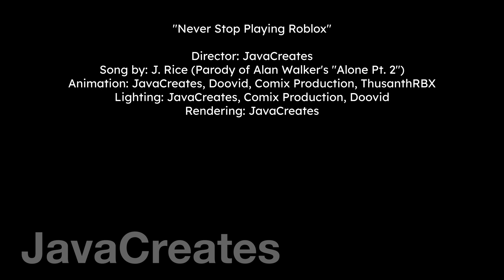Roblox Song ♪ "Never Stop Playing Roblox" Roblox Parody (Roblox Animation)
A Roblox Song Parody Animation Music Video of Alan Walker's Alone Pt. 2

This is a Roblox Music Video that shows the joys of playing Roblox with your friends. It showcases how we used Roblox as a platform to explore, create and connect with others.

▬▬▬▬▬▬▼ PEOPLE INVOLVED ▼▬▬▬▬▬▬
➨Director: JavaCreates
➨Song by: J. Rice
➨Animation: JavaCreates, Doovid, Comix Productions, ThusanthRBX
➨Lighting: JavaCreates, Comix Productions, Doovid
➨Rendering: JavaCreates
Faces by: morscore rblxmors